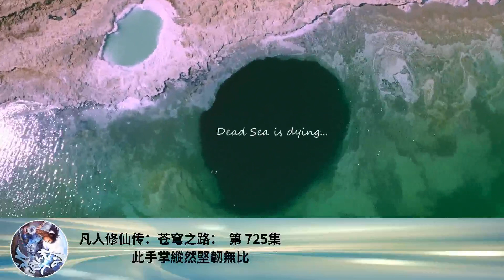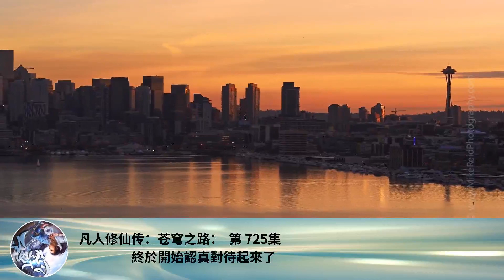凡人修仙傳：蒼穹之路： 第 725集